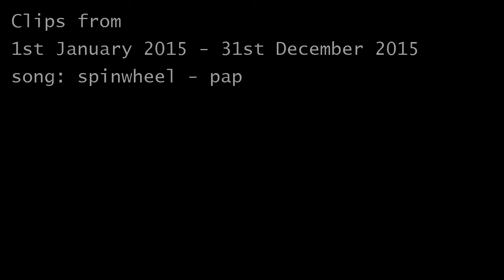Spinwheel 2015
summary of 2015

i found it in a very old beckie0 video which i love called spinwheel2009 so stole the title too

this is mostly clips of my friends, their dogs, and me.
filmed at college and in the park with a few clips in camden and on the train

not v interesting but idk i like to record these things. mostly for my own sake so i can look at them when im old n stuff